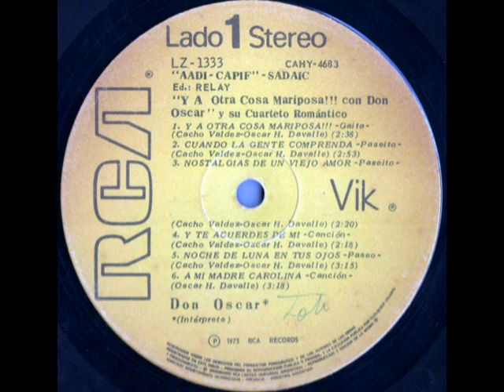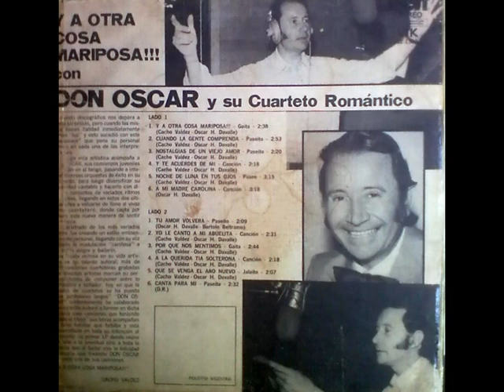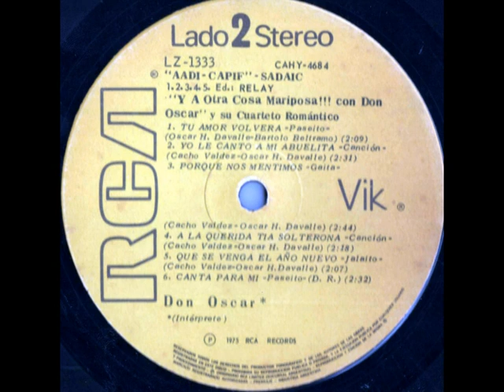DON OSCAR PRIMER LP COMPLETO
don oscar y su cuarteto romantico,y a otra cosa mariposa 1975